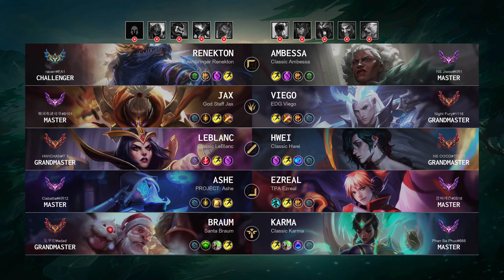Jax Jungle vs Viego: Unstoppable - KR Master Patch 14.23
Jax Jungle played by "银河有迹可寻@8101", KRMaster 278 LP

- Queue: Ranked Solo/Duo
- Skin: God Staff Jax
- Primary Rune: Lethal Tempo

Timeline:
00:00 Ban & Pick
00:15 Runes & Abilities
01:37 Gameplay
02:16 Get a SOLO KILL
02:44 Gameplay
04:32 Team FIGHT
05:00 Gameplay
07:05 Hunt The Void Grubs
07:55 Gameplay
10:00 Team FIGHT
10:28 Gameplay
11:41 Team FIGHT
12:37 Hunt The Void Grubs
13:11 Get a SOLO KILL
13:24 Take down The Turret
14:19 Gameplay
15:37 Team FIGHT
16:07 Gameplay
16:29 Get a Double Kill
17:02 Gameplay
18:56 Hunt The Dragon
19:27 Team FIGHT
19:59 Get a Double Kill
20:32 Hunt The Baron Nashor
21:04 Gameplay
21:39 Get a SOLO KILL
22:03 Take down The Turret
22:24 Team FIGHT
22:49 Gameplay
24:00 Team FIGHT
24:34 Hunt The Dragon
25:04 Gameplay
26:44 Get a SOLO KILL
27:11 Team FIGHT
28:33 Gameplay
29:56 Team FIGHT
30:24 Gameplay
32:43 Get a Double Kill
33:05 Team FIGHT
33:23 End credit